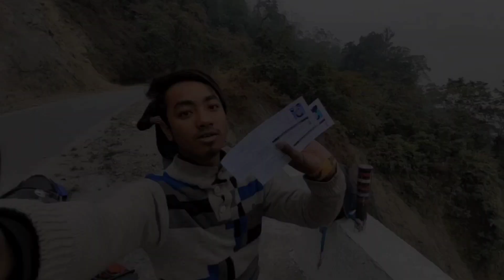Finally Tura To Tawang Ride Start Ep 1🔥